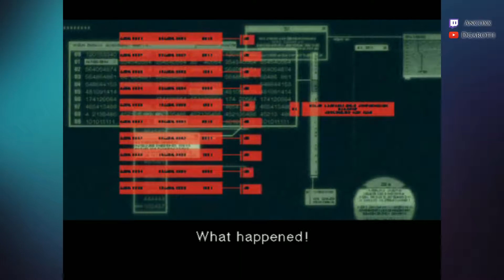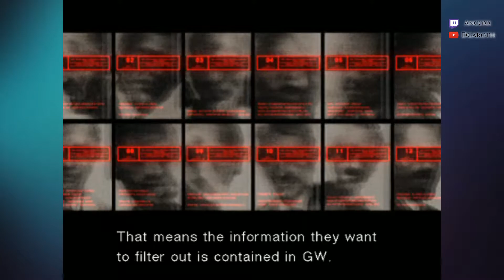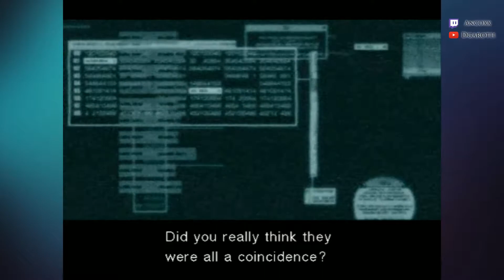Metal Gear Solid 2: Substance #26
First and blind playthrough.